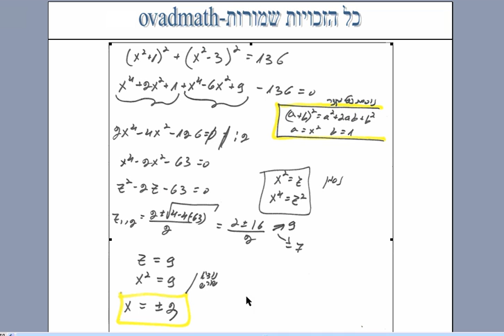אלגברה חלק ג עמוד 414 שאלה 83 בני גורן